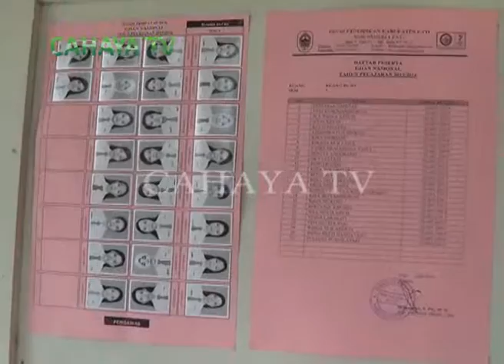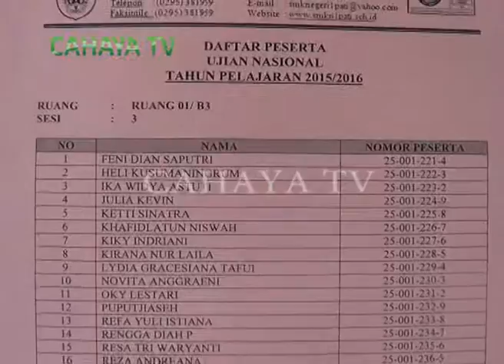PESERTA SAKIT TETAP DIFASILITASI IKUTI UN